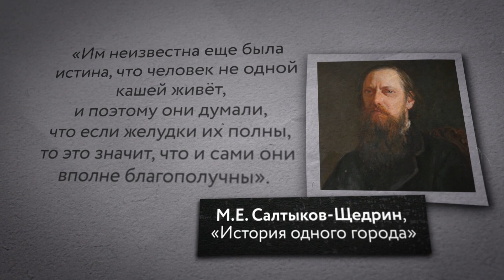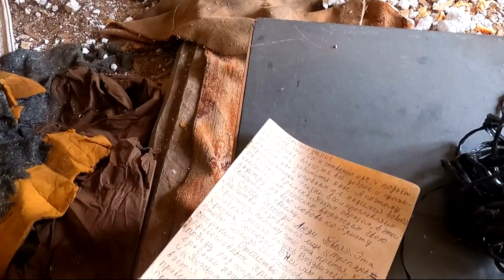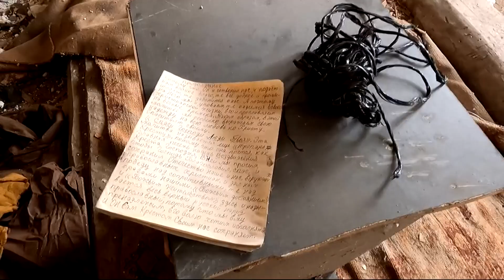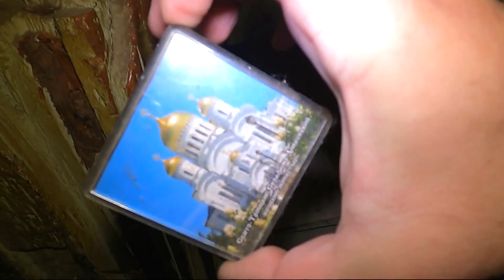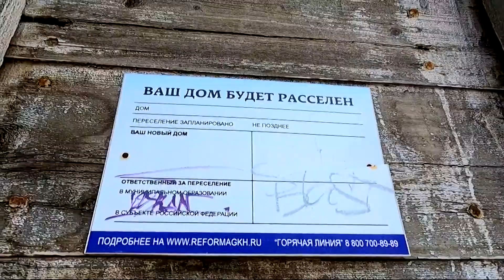🆘 История одного города - сражение за будущее старинного Чистополя. 7 дней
→ Когда мы смотрим на эти кадры,  нам кажется, что в Чистополе прошел как минимум крупнокалиберный град. Но это сделала в меньшей степени погода и в большей степени - люди. Ведь перед нами не просто жилые дома, это памятники, в основном это объекты культурного наследия. И растаскивают их по кусочку не жильцы, жильцы давно выселены. Всё самое ценное из них выносят черные искатели старины на продажу. В редком расселенном доме в Чистополе можно встретить сохранившиеся половые доски, например – потому что они отличного качества и их можно продать. Мародеры в городе орудуют совершенно беспрепятственно. Два с половиной года назад наша программа участвовала и даже была в некоторой степени инициатором акции по консервации исторических зданий Чистополя, тогда в ноябре 2019-го в городе потрудились волонтеры – заколачивали расселенные дома в попытке спасти их от дальнейшего разграбления. Надежда была на то, что они доживут до реставрации, которую ждут уже несколько лет и которую, как известно, должен спонсировать банк развития стран БРИКС.

Но по прошествии двух с половиной лет мы вновь вернулись в исходную точку – мародеры давно уничтожили или взломали защиту домов и вынесли из них то, что еще можно было вынести. Кто виноват и что делать?

Координаты:
☎ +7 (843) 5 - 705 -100